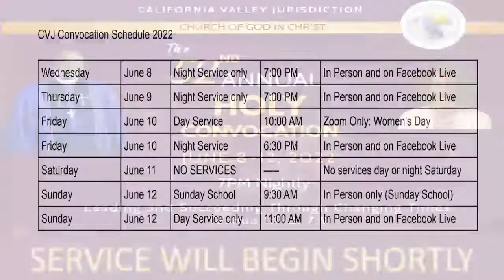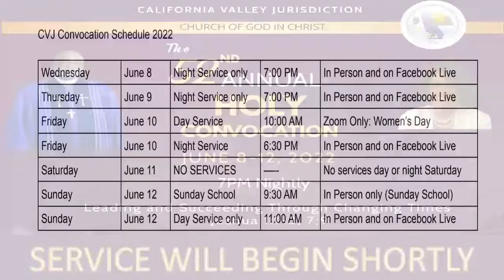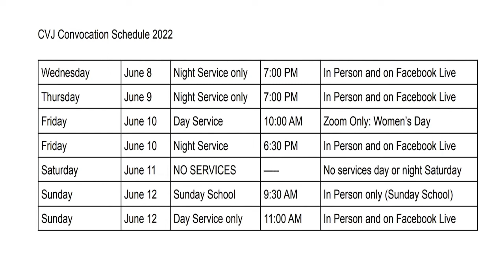CVJ Holy Convocation, Thursday 6-9-22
Speaker: Bishop Melvin Smith